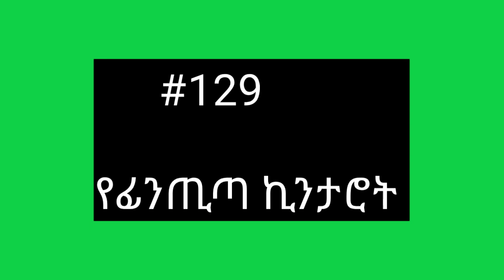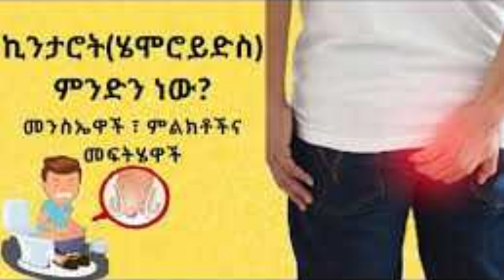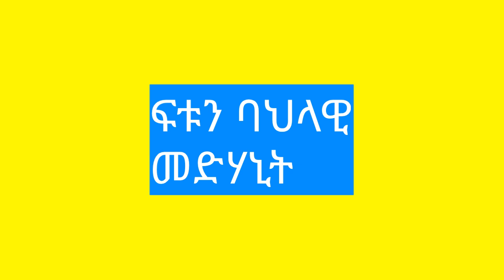#129🔴 የፊንጢጣ ኪንታሮት ፍቱን የሃበሻ መድሃኒት! ኑ ባህላዊ መድሃኒቶችን እንማር!!